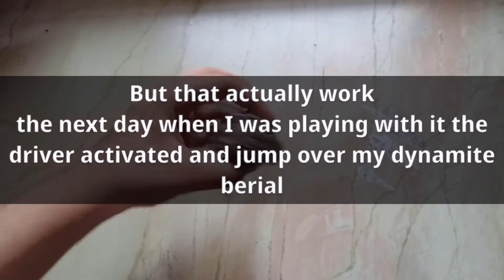How to make Savior Valkyrie/Valtryek from cardboard with 🔥short driver jumping in HINDI